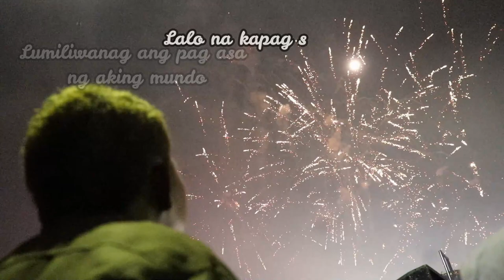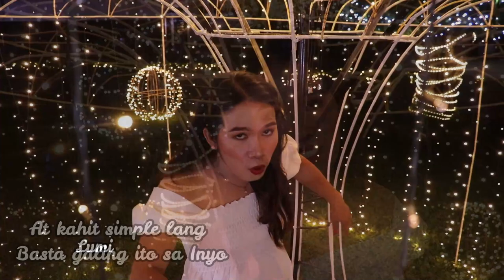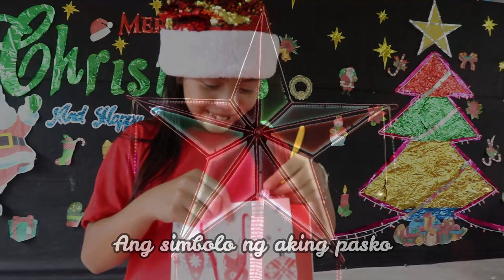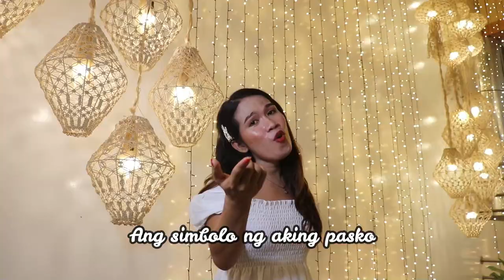SIMBOLO NG PASKO l FRANULY OFFICIAL MUSIC VIDEO 2022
Hello MGA KA LOVE Kami po ang FRANULY LOVE TEAM From MINDANAO I Magallanes Agusan del Norte. WELCOME po sa aming Channel at syempre sa aming buhay fishpond kami po ay mag kasintahan  peru ang turing namin sa isat isa ay mag asawa napo dahil kami ang nasama na sa isang bobong hindi man kami kasal peru nakakatak sa aming puso ang bawat pagmamahal sa aming isat isa. Ang buhay namin ay nagsimula sa fishpond at proud na proud kami sa buhay fishpond namin dahil mas nakilala namin  ang isat isa kung sino talaga kami at sa fishpond lang namin  napatunayan na kahit sa hirap at ginhawa kami ay magkasama hanggang sa aming huling hininga.

[BgmPresident] (Cute/Casual/Game) BGM Forest [NCS/Nocopyright Music/Free Music]

[BgmPresident] (Bright) The Adventure of a Hermit Crab [NCS/Nocopyright Music/Free Music]

[BgmPresident] (Space/Travel/Exciting) Blue Sky [NCS/Nocopyright Music/Free Music]